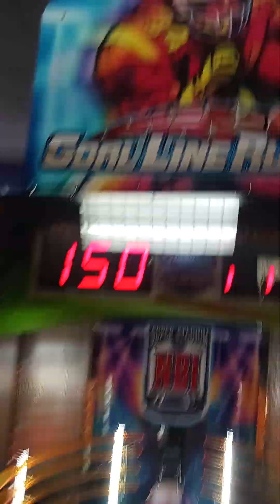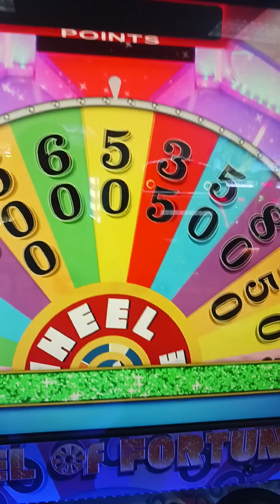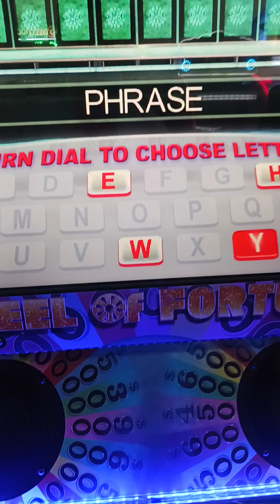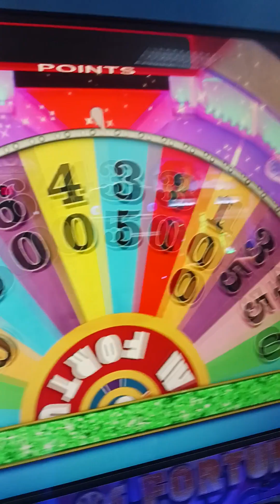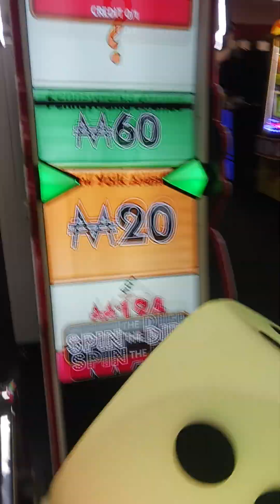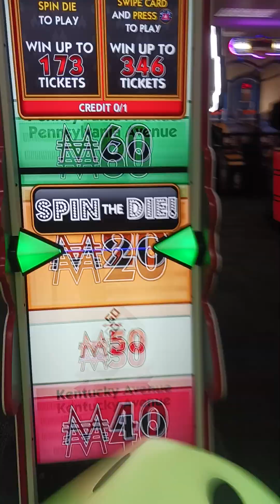yodely guy goes to chuck e cheese season 7 episode 3 part 6